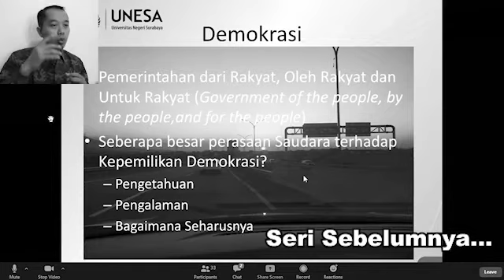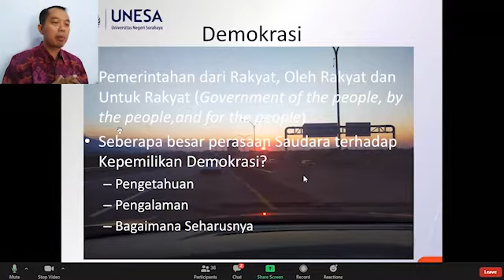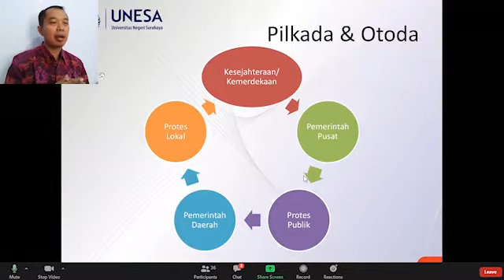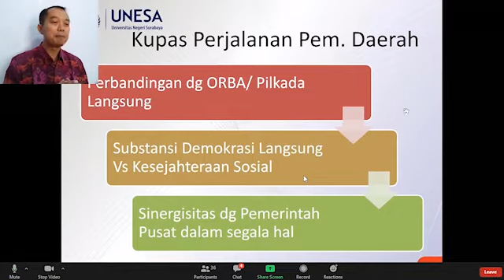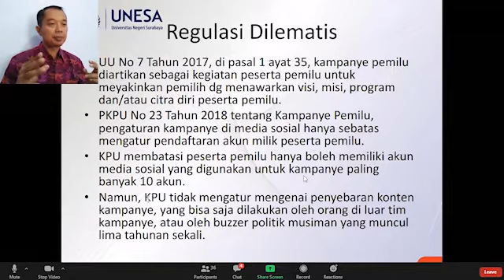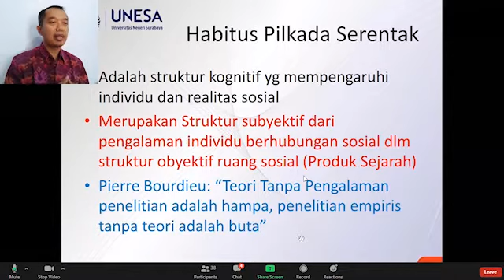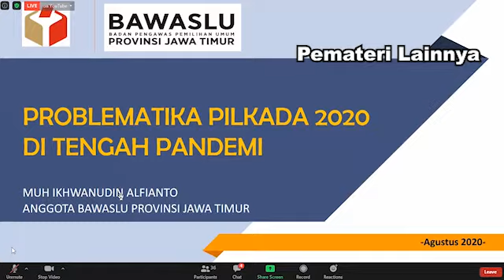Webinar Seri 2 - "Pilkada Serentak di Masa Pandemi dan Pembangunan Demokrasi Lokal" II AMF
Lanjutan dari Webinar Seri 1. Dr. Agus Machfud Fauzi, M.Si. mengupas substansi demokrasi lokal dengan Teori Habitus, dilanjutkan menjawab pertanyaan tentang partisipasi pemilih menjadi ideal target substansi penyelenggara Pemilu